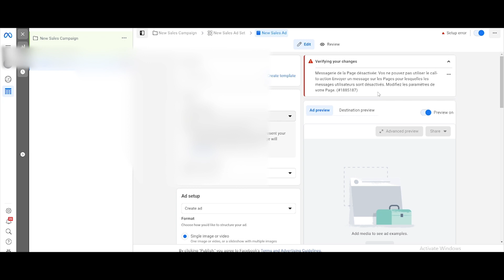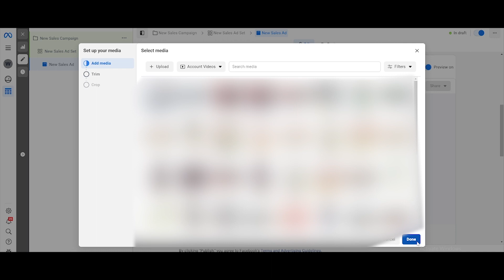على حملات فايسبوك الاشهارية Page messages are disable حل مشكل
انضم إلى هذه القناة للاستفادة من مزايا حصرية و من معلومات مهمة:
مرحبا بكم في هذا الفيديو الجديد على قناة القرية المعرفية الذي سنتعرف فيه عن حل لمشكلة حمبة الرسائل الاشهارية عاى الفايسبوك ادس.
  Page messages are disable
القرية المعرفية عبارة عن قناة و زاوية تعليمية تثقيفية هدفها تسليط الضوء على المواضيع المفيذة في مختلف المجالات، و لدينا رغبة في ايصال المعرفة و التكوين لفئات عريضة  من وطننا خاصة الشباب في مجال الأنترنيت و الحاسوب و تطوير الذات، و تحسين أدائكم و مهاراتكم في مجالات الأنترنيت و العمل عليها
  قبل ذلك لا نسوا الاعجاب بالقناة على الرابط
  و الضغط على زر الجرس ليصل كم كل جديد منا